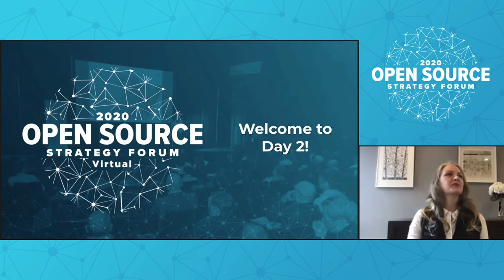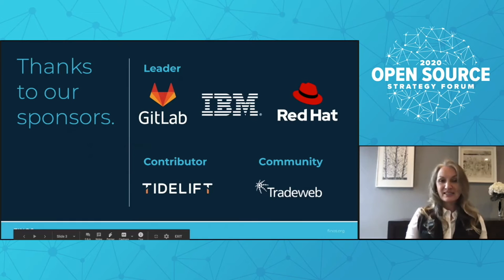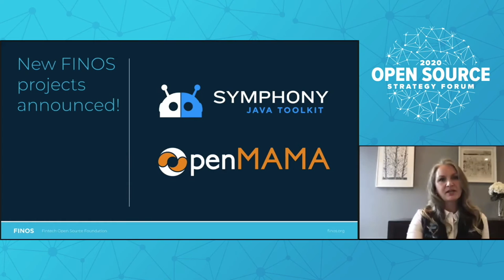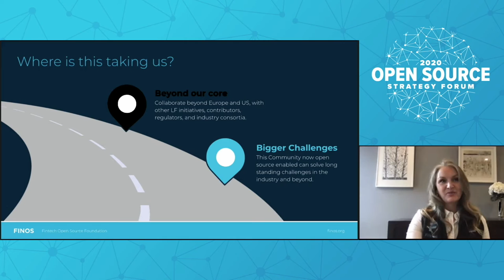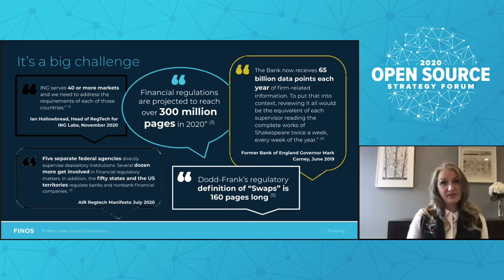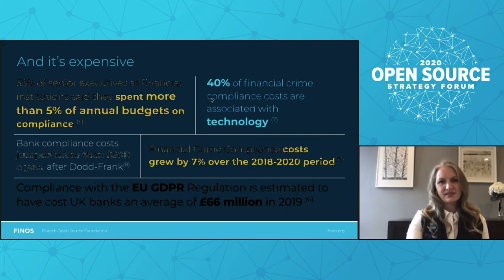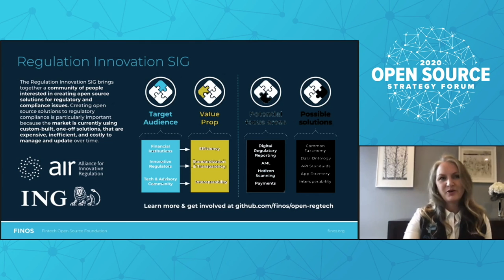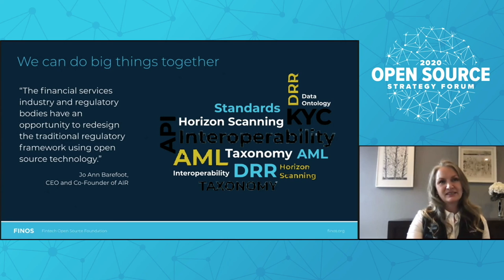Tosha Ellison | FINOS | OSSF Keynote: Welcome and Opening Remarks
Tosha Ellison | FINOS | OSSF Keynote: Welcome and Opening Remarks  | FINOS OSSF 2020

Tosha Ellison, COO, FINOS

Welcome and Opening Remarks - OSSF 2020

Tosha Ellison's BIO

Tosha has spent more than 20 years in financial services and technology working with banks, software companies and start-ups in a wide variety of roles. Leveraging this experience Tosha works across a number of initiatives to promote the Foundation and help our members maximize value from their engagement with FINOS and open source software more generally. Before joining FINOS Tosha co-founded eCo Financial Technology to give banks a new way to source and evaluate software. Prior to that Tosha spent 13 years at Credit Suisse in London and New York where she held a range of technology roles in both Equities and FICC before becoming COO for eFX and then FID eCommerce. Tosha started her career in a Silicon Valley financial technology start-up after earning BAs in Psychology and Mass Communications from the University of California, Berkeley.

This video is from the FINOS / Linux Foundation Open Source Strategy Forum (OSSF) Virtual 2020.

►►For free access to all 2020 videos from the conference - please register